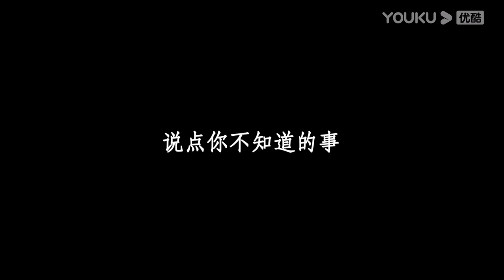【梅毅说中国史 宋辽金夏篇】EP101 偷鸡未成蚀把米 | 多角度解读中国史 | 优酷纪实 YOUKU DOCUMENTARY